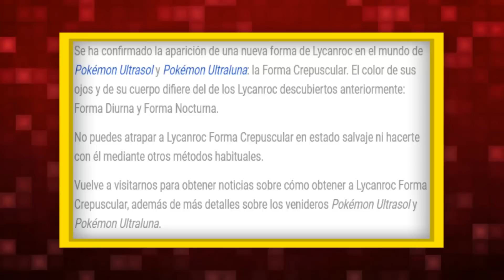LYCANROC es el NUEVO GRENINJA ASH - POKÉMON ULTRASOL y ULTRALUNA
¡Parece que el nuevo Lycanroc forma crepuscular podría ser idéntico al Greninja Ash en los juegos de Pokémon Ultrasol y Pokémon Ultraluna! ¿Estáis preparados para descubrir a este Pokémon?